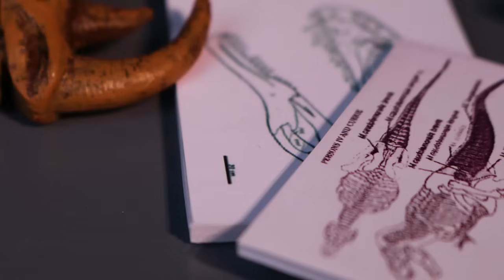INDOMINUS X SINOTYRANNUS X RAPTOR 🦖 Jurassic World Toys Movie | Dinosaur Action Figures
🔥 Epic Dinosaur Showdown! 🔥

Get ready for an exhilarating battle with the ultimate dino trio: Indominus Rex, Sinotyrannus, and Velociraptor! Watch as these fierce Jurassic World action figures clash in an intense showdown. 🌋🦖

In this action-packed movie, you'll witness jaw-dropping moments of prehistoric power and precision. From the towering Indominus Rex to the swift Velociraptor and the powerful Sinotyrannus, this is one battle you don’t want to miss!

🔍 Highlights:

Indominus Rex: The ultimate hybrid predator with unmatched strength.
Sinotyrannus: A fearsome dino with incredible ferocity.
Velociraptor: Agile and deadly, making its mark in every fight.